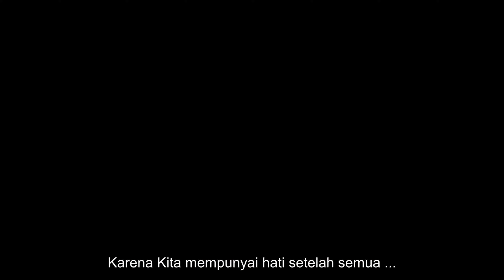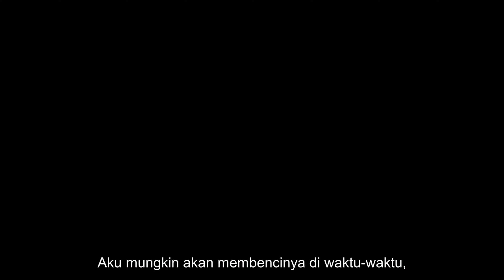Tales Hero - Music Wizard Of OZ Part 2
Copyright© OSTER Project ~

Jangan lupa !!
(2.)Like
(3.)Komentar
(4.)Share
Nb: Open request music yakk ^o^ Bisa chat langsung ke fb :).